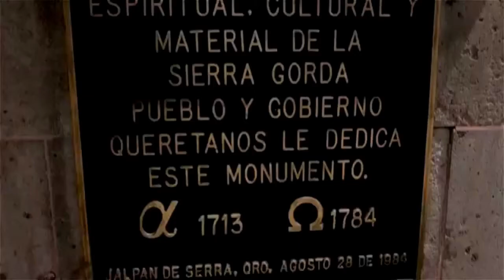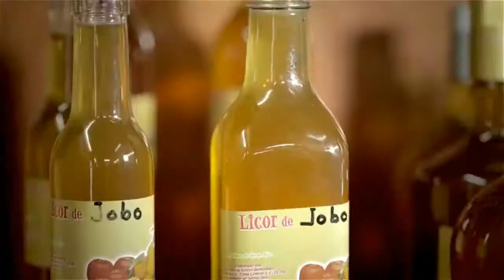► ☊ Trance Music Art [2015] 4K ® / My Querétaro!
¡QUERÉTARO!

Los secretos de Querétaro, un pueblo Mágico!

The Best of Trance Music April 2015 ºº

ºº The Beauty of Nature ºº
ºº Amazing Nature Scenery ºº

Querétaro es uno de los 31 estados que junto con el Distrito Federal conforman las 32 entidades federativas de México. Se ubica en el centro de México, en una región conocida como El Bajío. Su capital es la ciudad de Santiago de Querétaro.